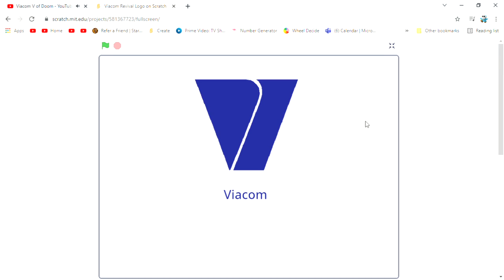Viacom Revival Logo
You should know what Viacom is